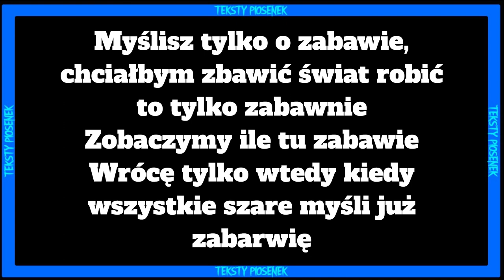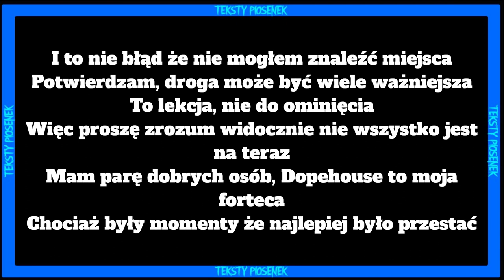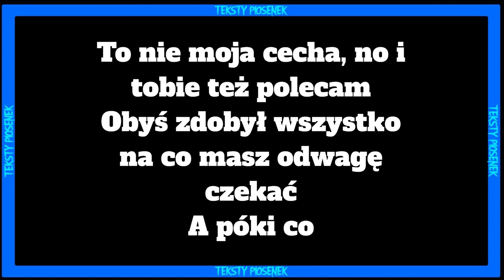Gibbs - Nie ma mnie TEKST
Siemasz 🤙 wykonałem dla was tekst do nuty 🎵WERSOW - NAD WODĘ🎵

ZAPRASZAM NA TWITCHA ROBIE TAM LIVE PRAWIE CODZIENNIE!